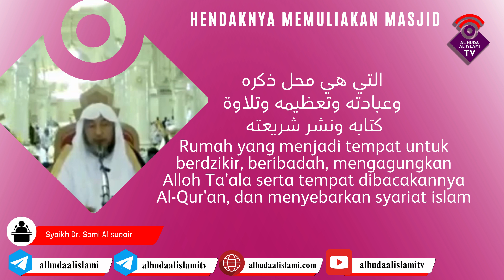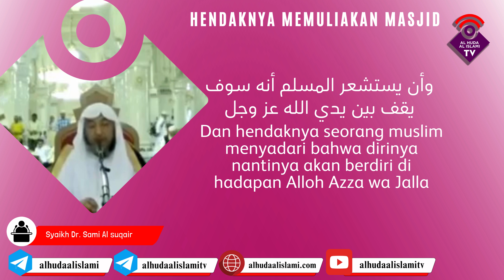Hendaknya Memuliakan Mesjid - Syaikh Dr. Sami Al Suqair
Hendaknya Memuliakan Mesjid
Syaikh Dr. Sami Al Suqair

Beliau adalah salah satu anggota haiah kibariil ulama KSA
Beliau juga adalah pengajar fiqih di fakultas syariah universitas qosim , dan imam serta pengajar di mesjid Syaikh Shalih Al-Utsaimin